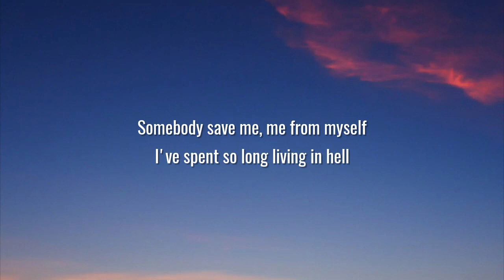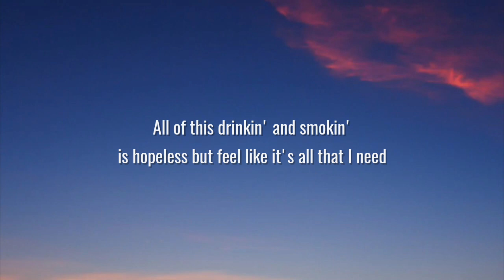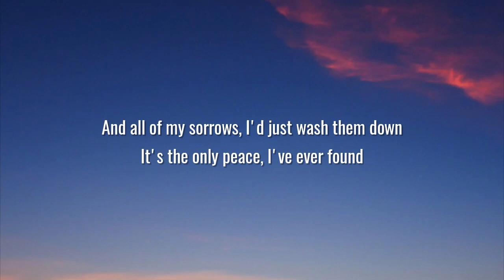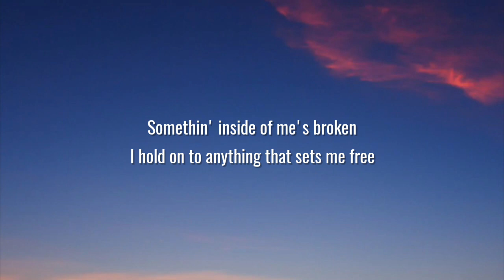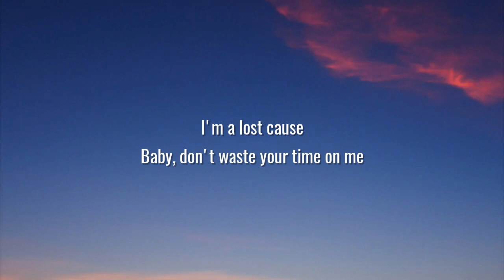Jelly Roll - Save Me (Lyrics)